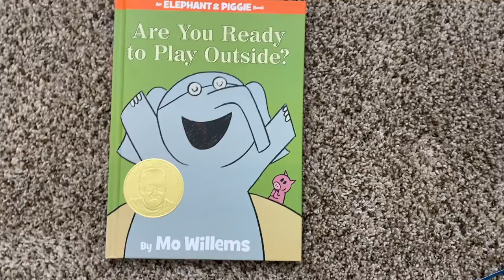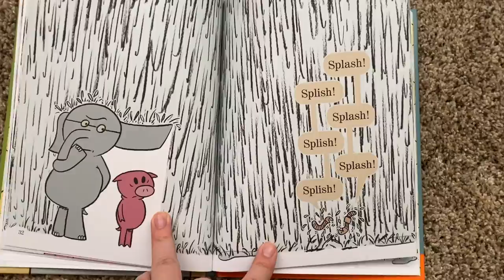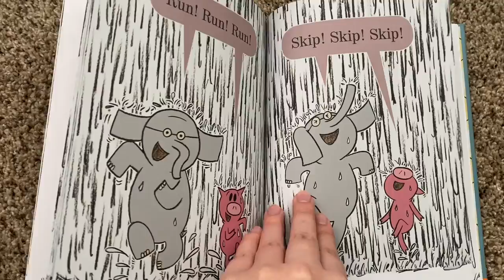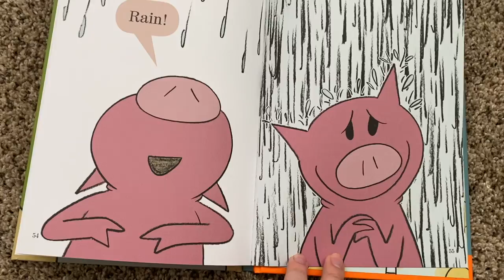Are You Ready To Play Outside?